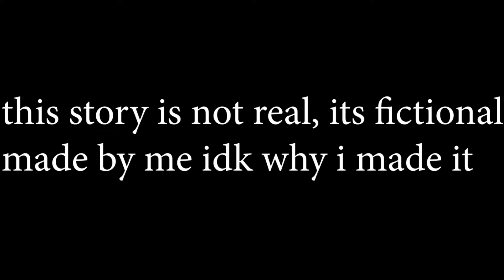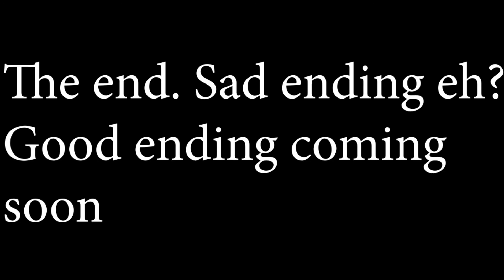Qantas Flight 1543 Plane crash | Simpleplanes (not real story)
hay float
engineiegigneeginegienginegieng engine